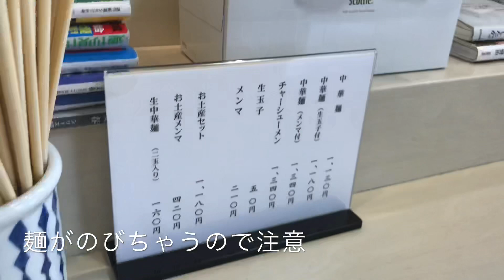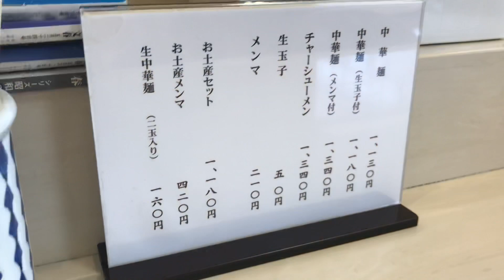永福町大勝軒チャーシュー抜き食べた！冨元式食べ方 スマホ 起業 集客 アフィリエイト 簡単 ビジネス 無料 セミナー マーケティング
永福町の大勝軒でチャーシュー抜きの中華そばをたべながら、おいしい食べ方を説明してます。モッパン

永福町大勝軒
東京都杉並区和泉3-5-3

＠butyodairi